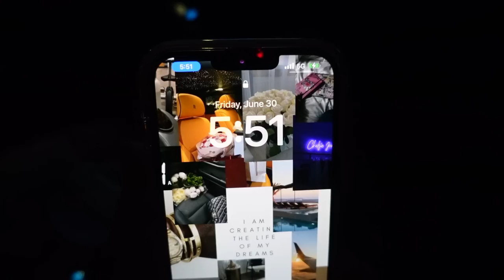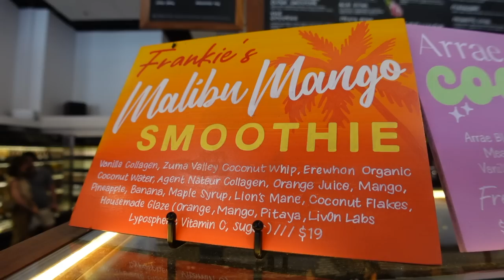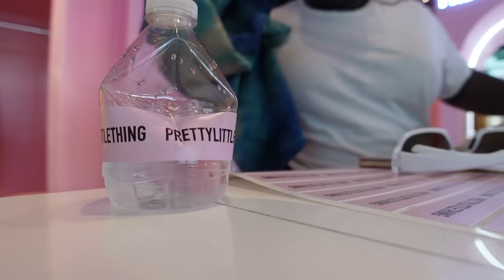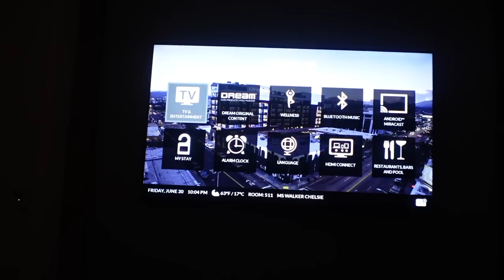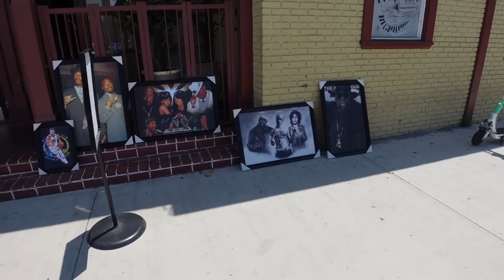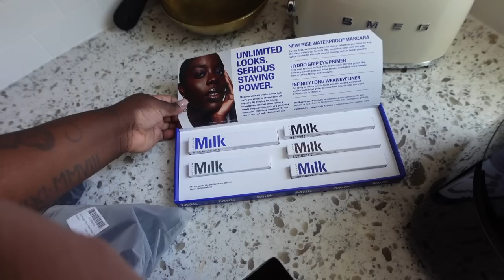VLOG — LIVING IN THE MOMENT ! LA TO CABO THEN BACK TO ATL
Address Metropolitan Pkwy SW
Atlanta GA 30315
United States

Sephora products

MATCHA ESSENTIALS

Sephora products

MATCHA ESSENTIALS